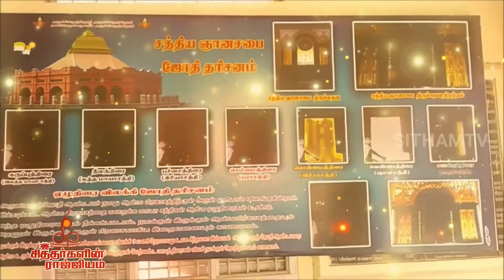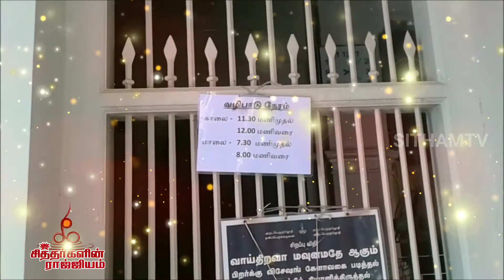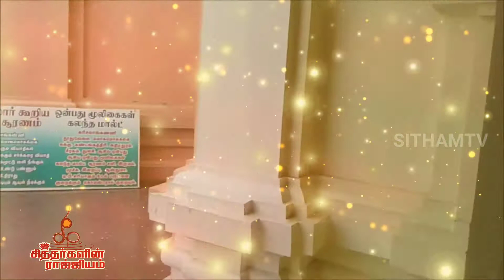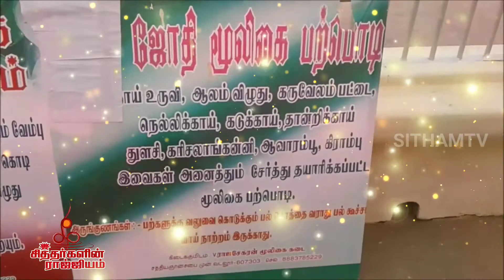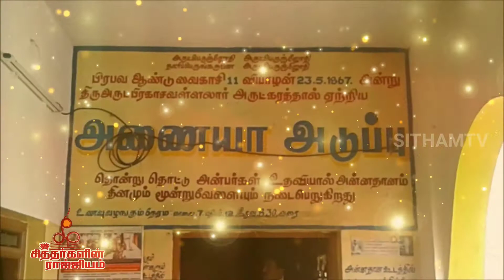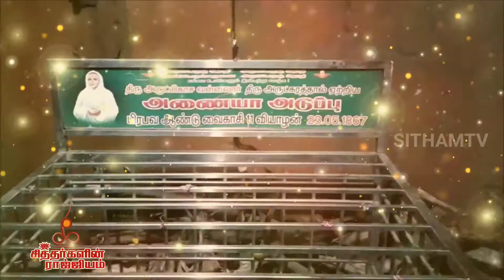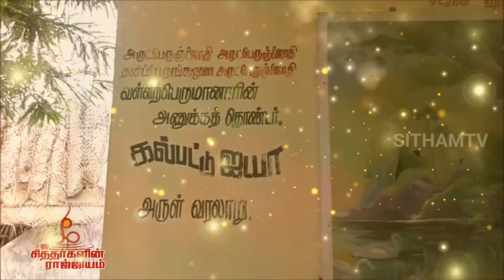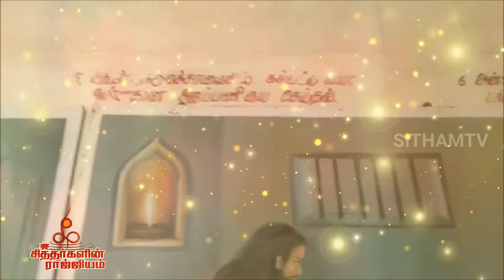ஆடவன்தார் மனதை அமைதியடையச் செய்யும் பாடல் | என்ன புண்ணியம் செய்தேனோ அம்மா நான் என்ன புண்ணியம்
ஆடவன்தார் மனதை அமைதியடையச் செய்யும் எளிய பாடல்

ஆறாம் திருமுறை / Sixth Thirumurai
122. என்ன புண்ணியம் செய்தேனோ
eṉṉa puṇṇiyam seytēṉō

திருச்சிற்றம்பலம்
பல்லவி

1. என்ன புண்ணியம் செய்தே னோ - அம் மாநான்
என்ன புண்ணியம் செய்தே னோ.
பல்லவி எடுப்பு
2. மன்னர்நாதர் அம்பலவர் வந்தார்வந்தார் என்றுதிருச்
சின்னநாதம் என்னிரண்டு செவிகளினுள் சொல்கின்றதே. என்ன
கண்ணிகள்
3. பொருள்நான் முகனுமாலும் தெருள்நான்ம றையுநாளும்
போற்றும்சிற் றம்பலத்தே ஏற்றும ணிவிளக்காய்
அருள்நாட கம்புரியும் கருணாநி தியர்உன்னை
ஆளவந்தார் வந்தார்என்றெக் காளநாதம் சொல்கின்றதே. என்ன
4. பாடியநல் லோர்தமக்கே நாடியதெல் லாம்அளிப்பார்
பத்திவலை யுட்படுவார் சத்தியர்நித் தியர்மன்றில்
ஆடியபொற் பாதர்வேதம் தேடியசிற் போதர்உன்னை
அணையவந்தார் வந்தார்என்றே இணையில்நாதம் சொல்கின்றதே. என்ன
5. எந்தரமுட் கொண்டஞான சுந்தரர்என் மணவாளர்
எல்லாம்செய் வல்லசித்தர் நல்லோர் உளத்தமர்ந்தார்
மந்திரமா மன்றில்இன்பம் தந்தநட ராஜர்உன்னை
மருவவந்தார் வந்தார்என்று தெருவில்நாதம் சொல்கின்றதே. என்ன
6. ஓதிஎந்த விதத்தாலும் வேதியனும் தேர்வரியார்
ஓங்கார பஞ்சகத்தே பாங்காக நடிக்கின்றார்
ஆதியந்தம் காண்பரிய ஜோதிசுயஞ் ஜோதிஉன்னோ
டாடவந்தார் வந்தார்என்றே நாடிநாதம் சொல்கின்றதே. என்ன
7. அற்புதப்பே ரழகாளர் சொற்பதம் கடந்துநின்றார்
அன்பரெலாம் தொழமன்றில் இன்பநடம் புரிகின்றார்
சிற்பரர்எல் லாமும்வல்ல தற்பரர் விரைந்திங்குன்னைச்
சேரவந்தார் வந்தார்என்றோங் காரநாதம் சொல்கின்றதே. என்ன
8. ஆரணர்நா ரணர்எல்லாம் பூரணர்என் றேத்துகின்ற
ஐயர்திரு வம்பலவர் மெய்யர்எல்லாம் வல்லசித்தர்
காரணமும் காரியமும் தாரணிநீ யாகஉன்னைக்
காணவந்தார் வந்தார்என்றே வேணுநாதம் சொல்கின்றதே. என்ன
9. பாகார்மொழி யாள்சிவ மாகாம வல்லிநாளும்
பார்த்தாட மணிமன்றில் கூத்தாடு கின்றசித்தர்
வாகாஉனக்கே என்றும் சாகா வரங்கொடுக்க
வலியவந்தார் வந்தார்என்றே வலியநாதம் சொல்கின்றதே.
10. என்ன புண்ணியம் செய்தே னோ - அம் மாநான்

திருவருட்பிரகாச வள்ளலார் - சிதம்பரம் இராமலிங்க அடிகள்